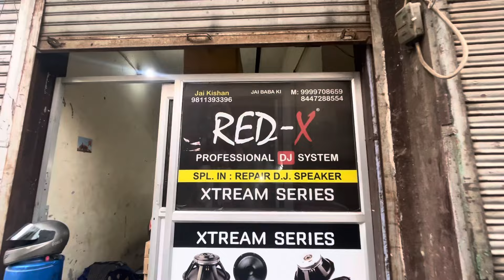नया speaker कहा से बनवाय full update puri video interview k sath#dj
Dj speaker
Dj speaker repairing
New Dj speaker
All Dj speaker
New update speaker